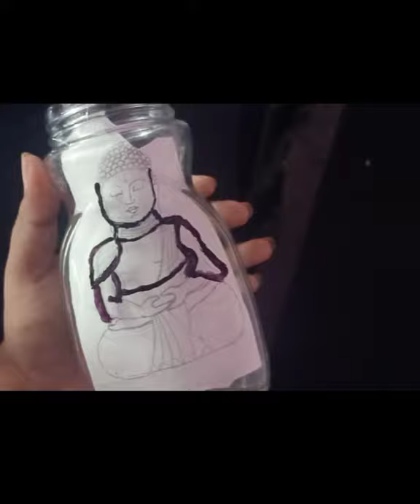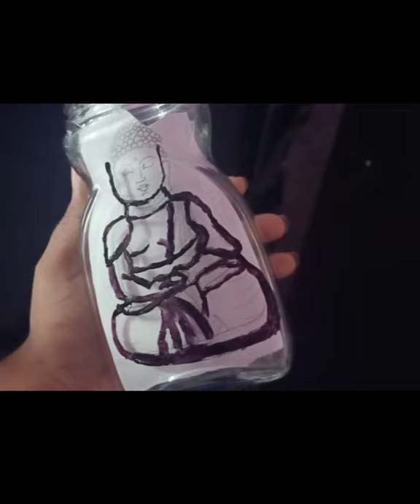Amazing art....Home decoration idea...Glass Painting...Another level Art...Subscribe for More Videos